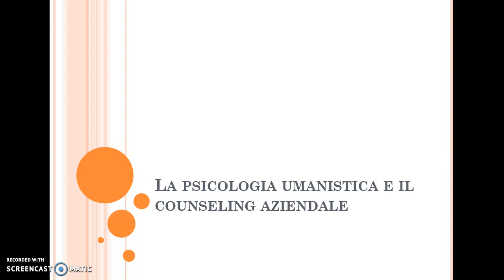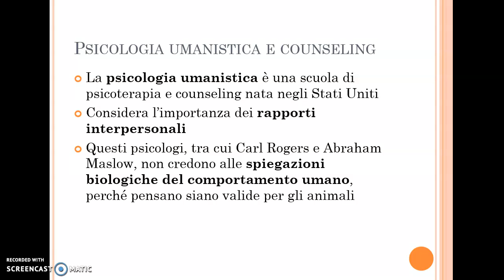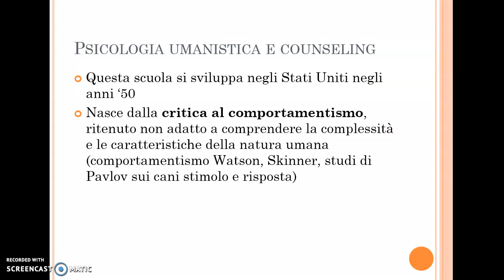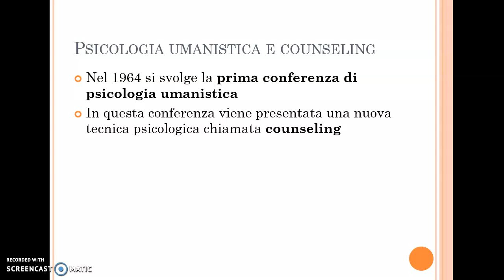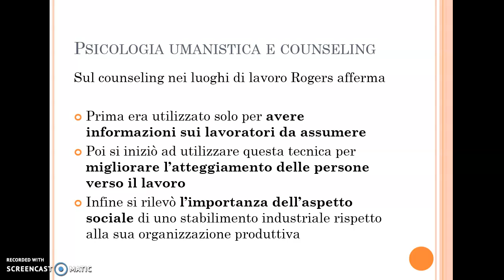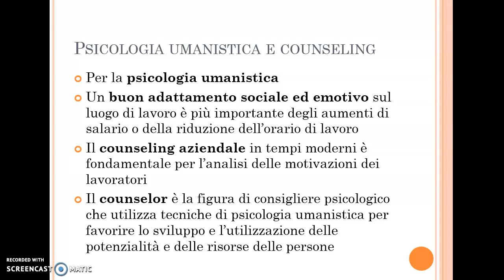La psicologia umanistica e il counseling aziendale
Presentazione sui presupposti della psicologia umanistica e descrizione del counseling aziendale rispetto alle finalità e all'importanza psicologica nel settore lavorativo